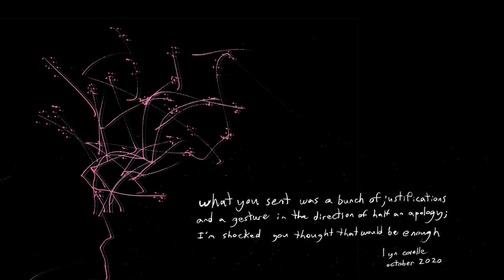what you sent...